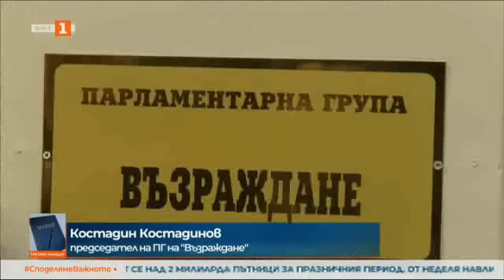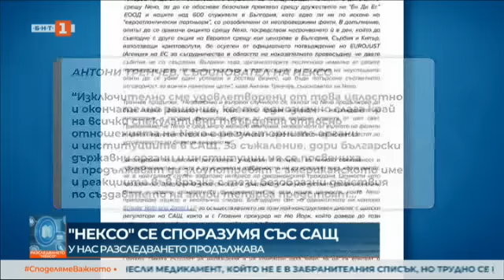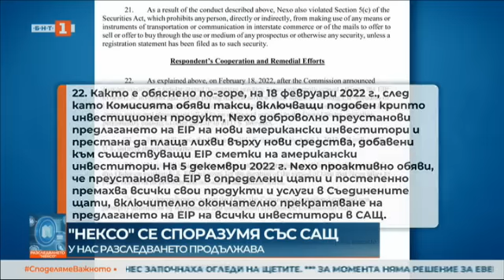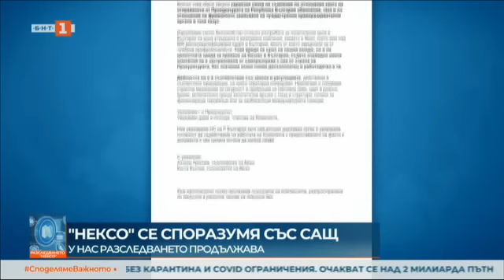По света и у нас - 20.01.2023, 23:00 по БНТ